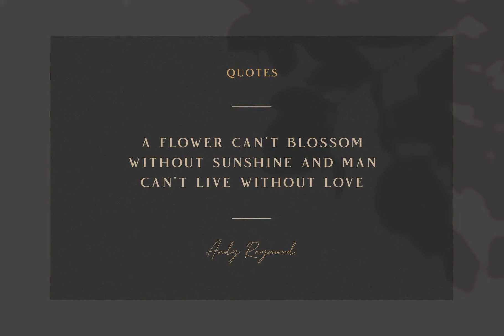Vendeur Font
Download Vendeur Font at YouWorkForThem

Vendeur - Elegant Serif Font is a modern serif font family whose design refers us to the style of modern serif. The distinctive features of Vendeur - Elegant Serif Font are the relatively low contrast of strokes, the slightly squarish shapes of round characters and the emphasized business like simplicity.

Vendeur - Elegant Serif Font has been crafted from scratch with a structural logic of its own: a fusion of pure geometry and optical balance. By combining a variety of styles Vendeur - Elegant Serif Font is suitable for Logo, greeting cards, quotes, posters, branding, name card, stationary, design title, blog header, art quote, typography

Vendeur - Elegant Serif Font also suitable for art, modern envelope lettering or book design, happening style like handdrawn design or watercolor design theme, craft design, any DIY project, book title, wedding font, pop vintage design, or any purpose to make our art/design project look pretty and trendy.

Product Content:

- Vendeur Regular (OTF / TTF)

- Vendeur Italic (OTF / TTF)

Features:

- All Caps Characters

- Standard Ligatures

- Numerals & Punctuations (OpenType Standard)

- Accents (Multilingual characters) AÀÁÂÃÄÅCÇDÐEÈÉÊËIÌÍÎÏNÑOØÒÓÔÕÖUÙÜÚÛWYÝŸỲŸÆŒßÞþ

- PUA Encoded

No special software is required to use Vendeur - Elegant Serif Font.